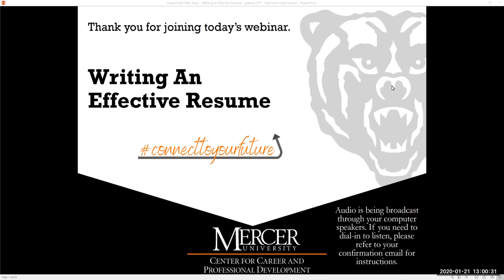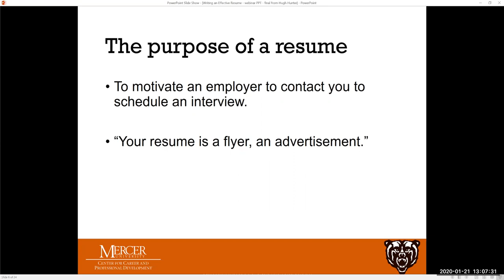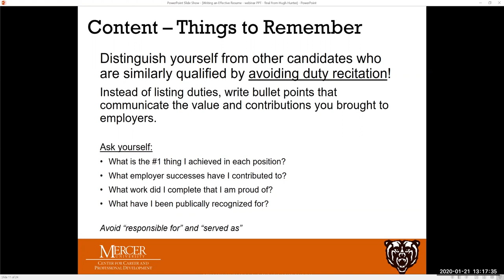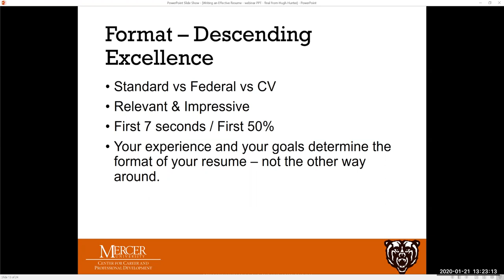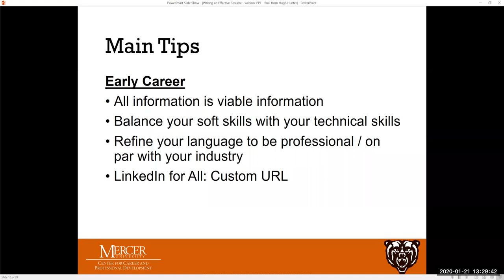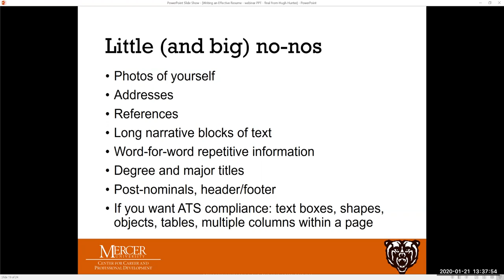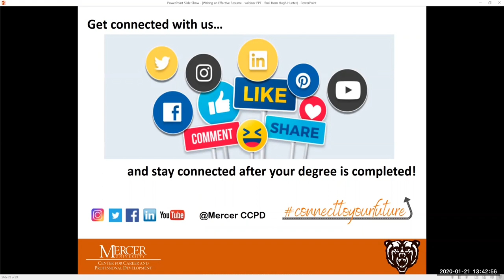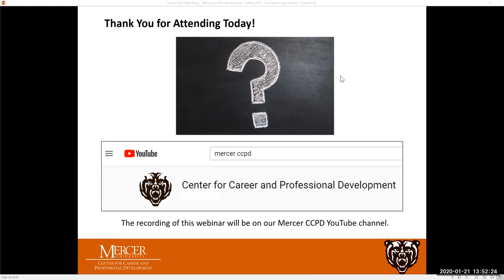Writing an Effective Resume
The Mercer University Center for Career and Professional Development hosted Hugh Hunter, a Certified Professional Resume Writer, to provide insider tips used by professional resume writers to help Mercerians write an effective resume! Whether you are a career starter, career changer, or a career advancer, the tips are applicable to all job seekers!